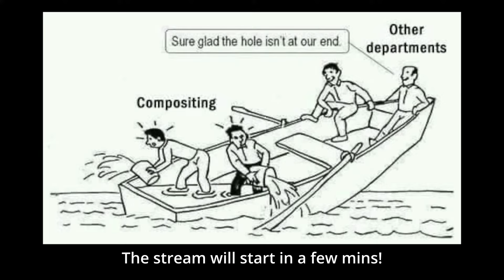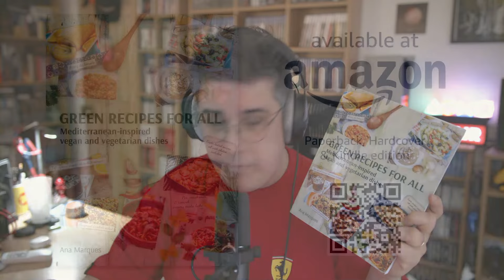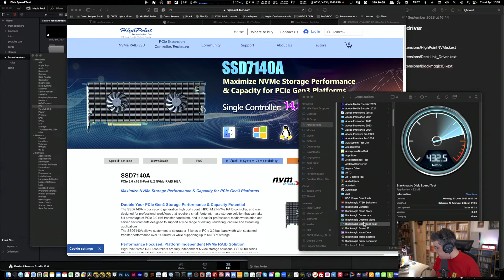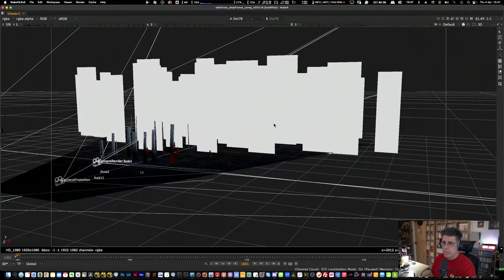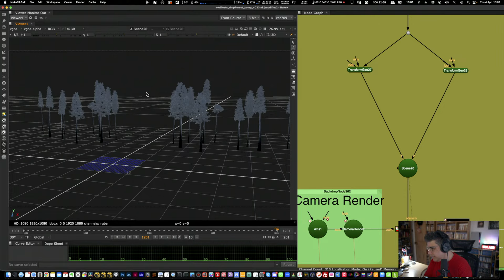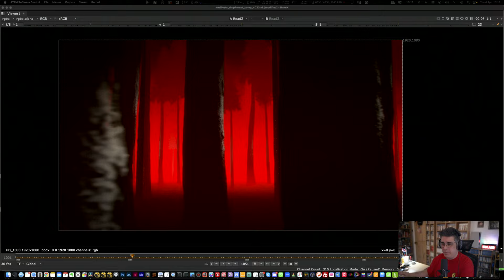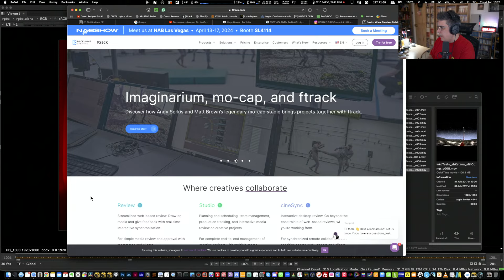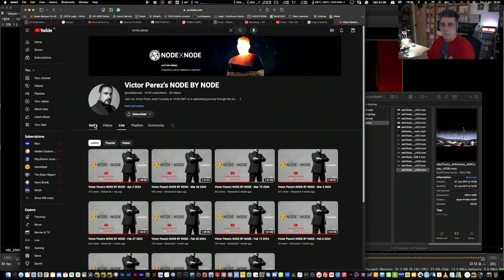Hugo deconstructs #5 | Nuke compositing workshop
Join me for another 'Hugo deconstructs' live stream including a giveaway of one Nuke Indie License from Foundry 🎁. In this series, I open real production shots in Nuke, analyse the techniques used, review the challenges faced, and do a Q&A with the audience. It's like a 'deconstruction session' cross-over with a 'compositing and VFX workshop'.

This week we continue with a game cinematic I directed & supervised for the Walking Dead March to War video game at Fire Without Smoke.

We will also focus on compositing, grading, 3D system and general compositing tips & tricks

Chapters:

00:00:00 - Intro
00:04:13 - Stream begins
00:10:32 - Shoutout to our Sponsor Foundry
00:12:02 - Shoutout to Ana’s (my wife) new cookbook
00:14:06 - Q&A with the audience
00:19:34 - the deconstruction of the project continues
00:23:00 - versions of the forest shot
00:25:55 - Q&A with the audience: Caching hardware
00:31:52 - Opening the Nuke script of the Direct shot
01:07:06 - intermission
01:19:40 - Q&A with the audience
01:23:50 -Shoutout to ftrack from a backlight
01:27:08 - Q&A with the audience: Mac vs PC discussion
01:30:44 - Shoutout to Vertex in London
01:31:41 - Shoutout to FMX in Germany
01:36:50 - Wrap up and giveaways

Code: HUGOSDESK